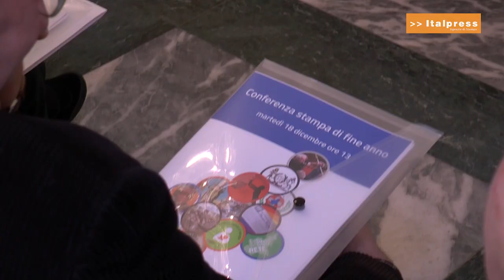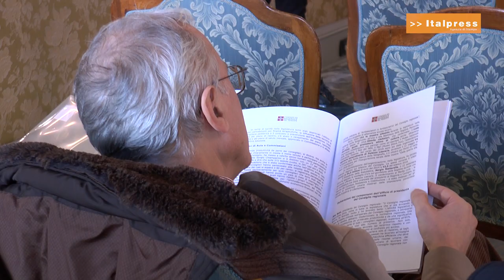Il 2018 del Consiglio regionale piemontese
Consueto bilancio di fine anno per l''assemblea di Palazzo Lascaris, l'ultimo prima del voto della prossima primavera. Numeri alla mano le sedute di commissione nel corso della legislatura sono state più di 1.200, 302 nel 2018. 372, invece, le sedute dell'assemblea, 82 nel corso dell'ultimo anno. Presentati 335 progetti di legge e 221 proposte.